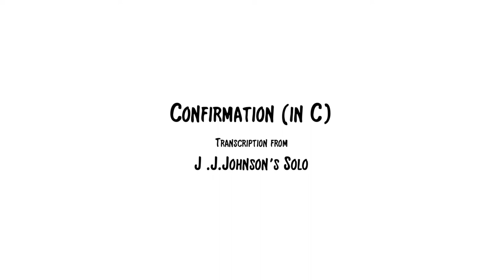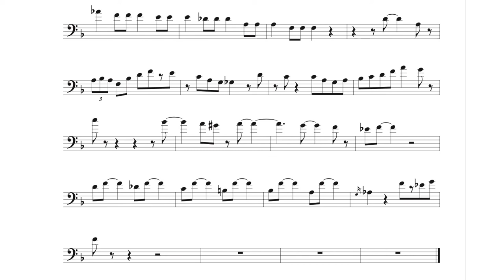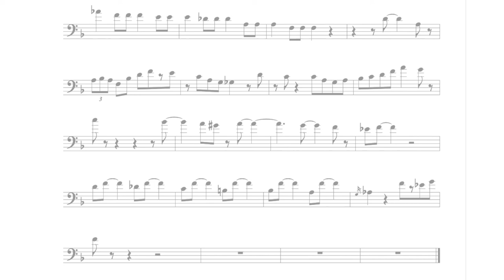Confirmation - J.J.Johnson Transcription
The Great Solo played by J.J.Johnson ,Trombonist.